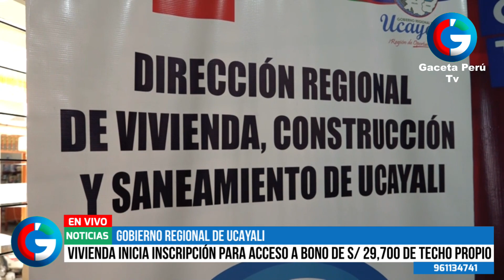Vivienda inicia inscripción para acceso a bono de S/ 29,700 de Techo Propio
- Medio de Comunicación Digital - Transmite desde la ciudad de Lima para todo el Mundo.